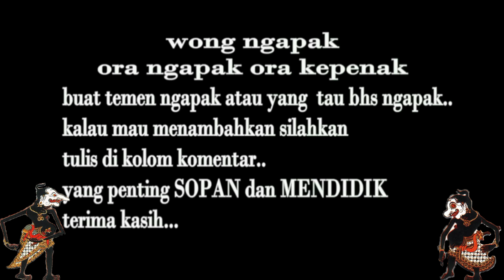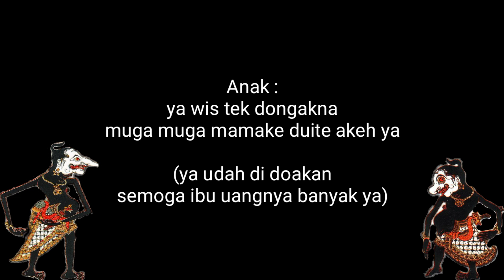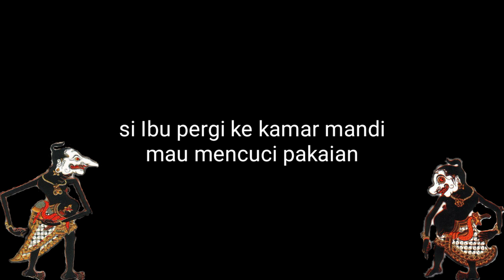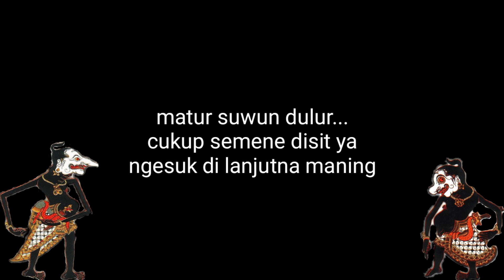BAB Di Celana//Cerita Humor Ngapak//Belajar Ngapak//Kamus Ngapak Indonesia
BAB Di Celana
Cerita Humor Ngapak
Belajar Ngapak
Kamus Ngapak Indonesia

berisi tentang cerita seorang ibu yang menemukan sesuatu di celana anaknya yang mau di cuci..

semoga terhibur
jangan lupa dukung terus channel ini ya
dengan cara klik
 terimakasih 🙏